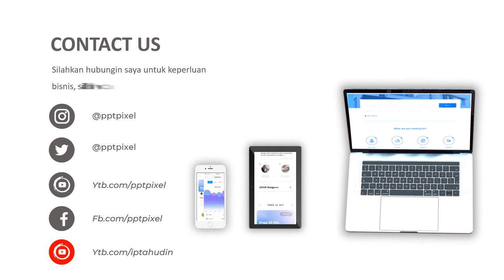Jasa Pembuatan Video Animasi Profesional Jasa Perawatan Wajah dengan Jeruk Nipis, Lidah Buaya, Pisan